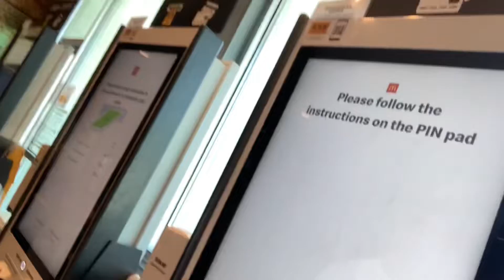Day in the life of a 5 Star recruit part 2